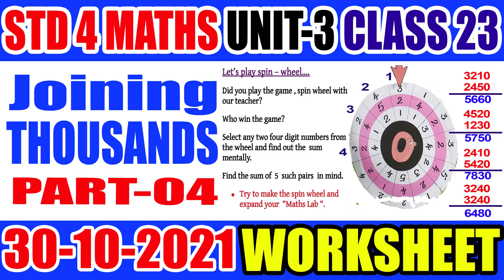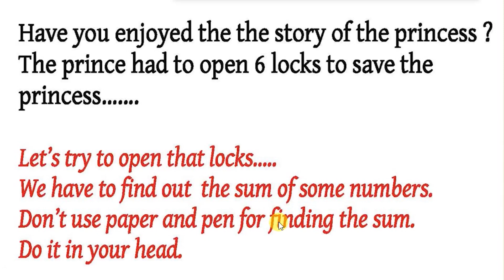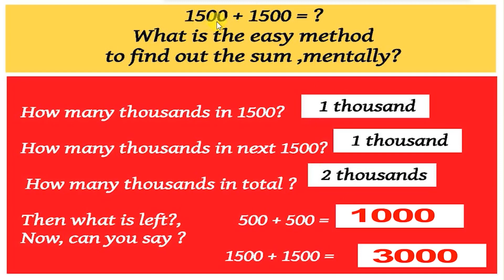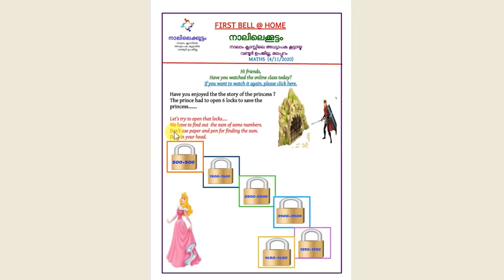STD 4 Maths Class 4 UNIT 3 Joining Thousand Part 4 Worksheet Class 23 Oct 26 Daily Kerala syllabus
Class 4
STD 4 Maths Class 4 UNIT 3 Joining Thousand Part 4 Worksheet Class 23 Oct 26 Daily Kerala syllabus@Dailykeralasyllabusscert